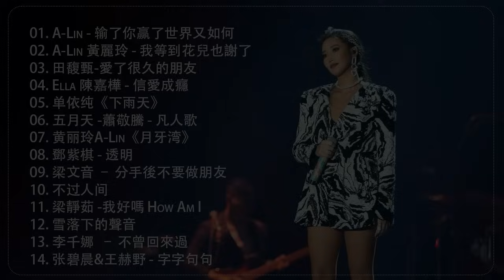2024 九年級生還在聽的經典流行歌曲 | 2024不能不聽的100首歌 [ 無廣告 ] 八年級生80首經典流行歌曲 🌹黃霄雲，陶妍霖，藍又時 ，张碧晨&希林娜依高，梁文音，茄子蛋 ，五月天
2024 九年級生還在聽的經典流行歌曲 | 2024不能不聽的100首歌 [ 無廣告 ] 八年級生80首經典流行歌曲 🌹黃霄雲，陶妍霖，藍又時 ，张碧晨&希林娜依高，梁文音，茄子蛋 ，五月天

#2024 九年級生還在聽的經典流行歌曲
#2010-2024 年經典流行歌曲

KKBOX 华语新歌周榜
 为您提供各种不同流派和音乐含义的最佳和最新歌曲的最佳曲目。 每年，每个人都可以在歌曲中反映出歌曲及其思想，因为与这些歌曲相伴，过去的歌曲将带来音乐的美...